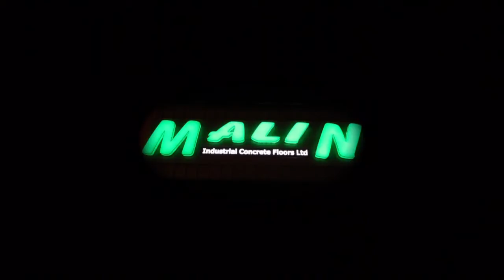65,000m2 Warehouse for TJ Morris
65,000m2 Warehouse for TJ Morris in Amesbury.
Concrete slabs constructed using 4 layers of A393 mesh and 45 kg's of steel fibre.